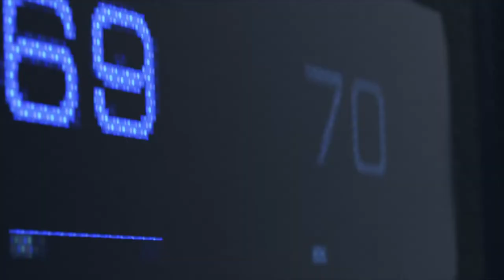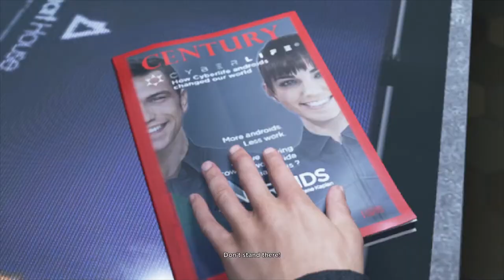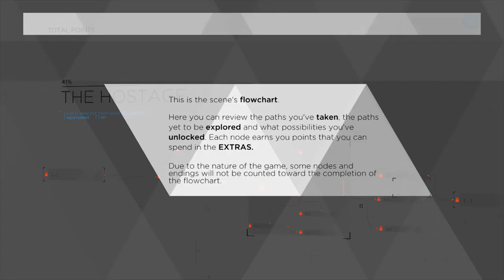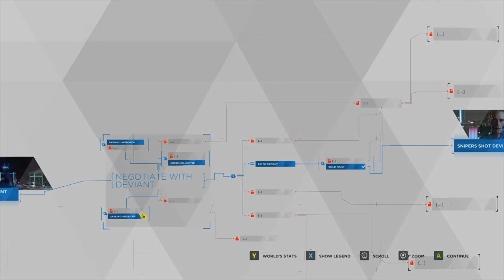DETROIT BECOME HUMAN - PART 1- The Hostage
PC Detroit Become Human Gameplay Walkthrough Part 1 of the Detroit Become Human Story Campaign including a Intro and Chapter 1: Opening for pc . My Detroit Become Human Gameplay Walkthrough will feature the Full Game Story Campaign. This Detroit Become Human Gameplay Walkthrough includes Chapters, Prologue, Ending, All Endings, All Choices, All Decisions, Single Player, Kara, Chloe, Connor, Markus, Cinematics, Cut Scenes, Soundtrack, OST and more until the Ending of the Single Player Story.